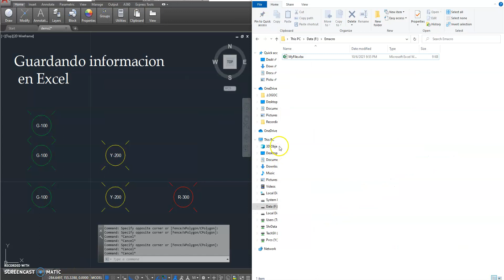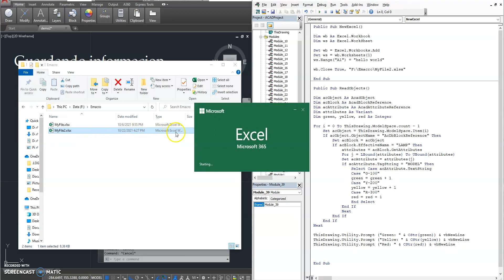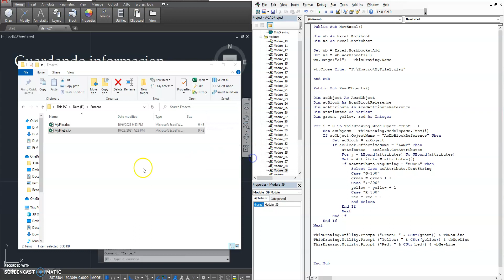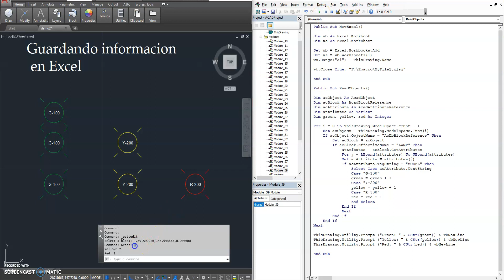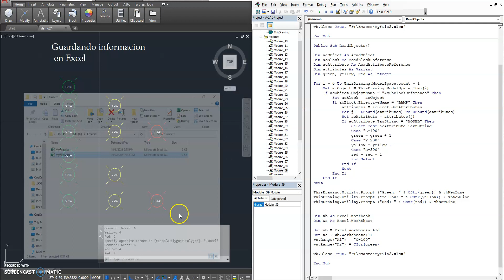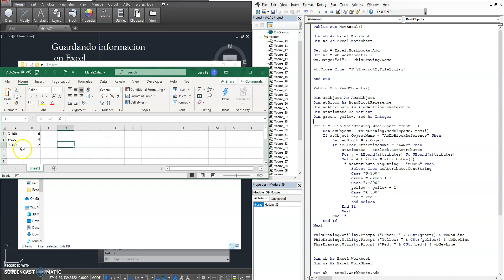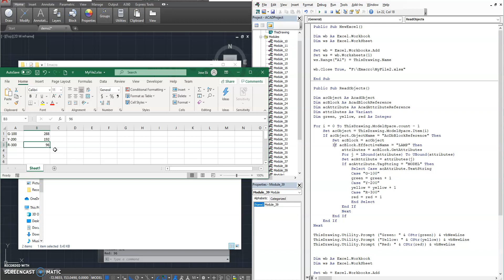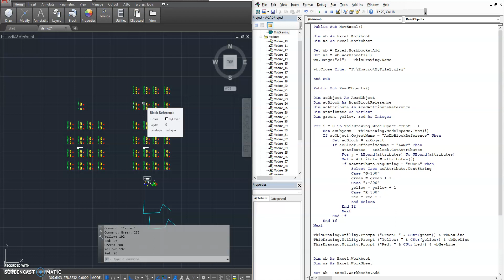35. VBA AutoCAD - Como exportar de Autocad a Excel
En este video veremos como pasar datos de Autocad a Excel usando macros